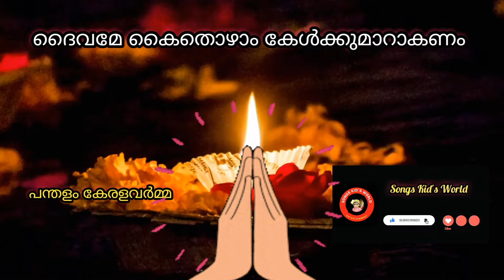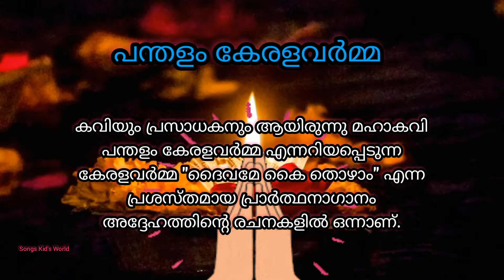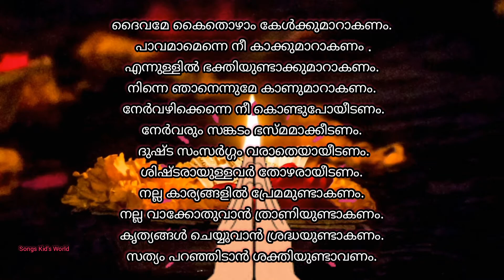Daivame kai thozham kelkkumarakanam ദൈവമേ കൈതൊഴാം | Malayalam prayer song | Songs kids world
Daivame kai thozham kelkkumarakanam.
 ദൈവമേ കൈതൊഴാം കേൾക്കുമാറാകണം. Malayalam prayer song.
The poem is written by a famous poet of Kerala known as Mahakavi Pandalam Keralavarma.

Lyrics :
Pavamamenne nee kakkumarakanam.
Ennullil bhakthiyundakkumarakanam.
Ninne njanennume kanumarakanam.
Nervazhikkenne nee kondupooyeedanam.
Ner varum sangadam bhasmamaakkeedanam.
Dhushta samsargam varatheyayeedanam.
Shishtarayullavar thozharaayeedanam.
Nalla karyangalil premamundakanam.
Nalla vakkothuvan thraniyundakanam.
Krithyangal cheyyuvan sradhayundakanam.
Sathyam paranjidan shakthiyundakanam.